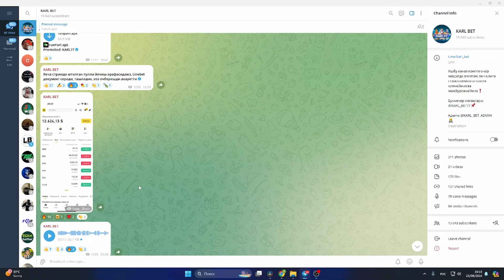KARLDAN REKORD MAKS SUMMADA AYLANTIRIB DAXSHAT ZANOS OLDIM (GREEN CHILI)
Telegramda qidiruvga KARL BET deb yozing va kanalimizga obuna boling